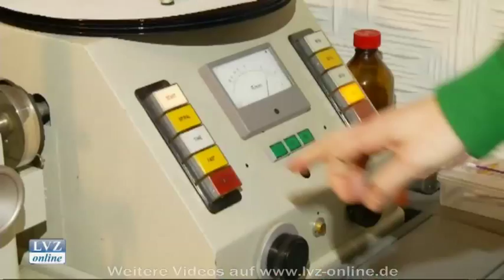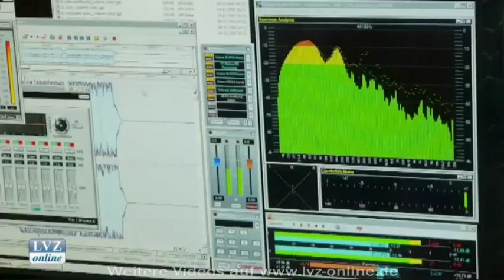Schallplatten made in Leipzig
Leipzig, 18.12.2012: Sein eigenes Vinyl kann man sich seit über zehn Jahren in Reudnitz pressen lassen -- bei den Profis von „Rand-Muzik". Die kleine Schallplattenfirma hat schon große Kunden bedient.